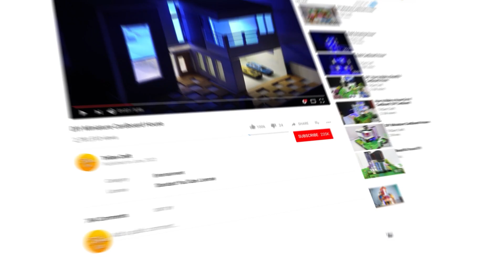How To Make A Small Cardboard Book Shelf | Cardboard Furniture DIY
In this video, We'll show you how to make beautiful small Cardboard Book shelf with waste cardboard at home. It's too easy to make and looks awesome.

Material You Need: Cardboard , Super Glue & Stickers

Welcome To TriGen Craft
It's all about discovereing how to make Easy Crafts, Life hacks, DIY & creative ideas you can try at home.

WARNING: Our videos are provided only for entertainment and educational purpose only. No one is liable for any loss or damage caused by your reliance on information contained in my videos.
Exhibit your creativity but always be safe, and everything you do is at YOUR OWN RISK!